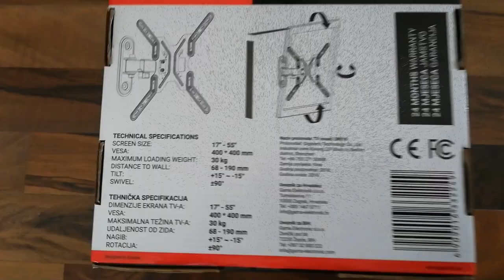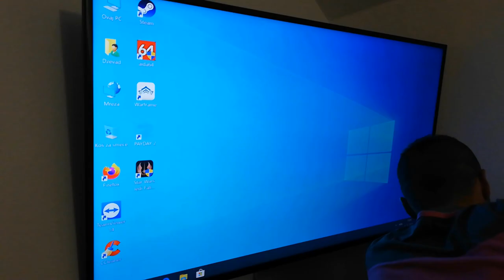How to Wall Mount a TV | Kako postaviti TV LCD na zid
How to Wall Mount a TV   Kako postaviti TV LCD na zid...How to Wall Mount Your TV...How to Mount a TV on Your Wall | A DIY Guide by HomeAdvisor...Wall mounted TVs also make it easier to achieve the optimal viewing distance and reduce the chance of eye or neck strain. You can attach the screen at a height to suit you. The main disadvantage with a wall-mounted TV is that it takes a little more effort to get things set up than with a TV stand.

How do you mount a TV to the wall?
SELECT A TV MOUNT. Standard TV mounts keep the television in a stationary position, flush against the wall. ...
CHOOSE A LOCATION AND VIEWING HEIGHT. ...
LOCATE STUDS. ...
MARK PILOT HOLES. ...
POSITION WALL MOUNT. ...
DRILL PILOT HOLES. ...
ATTACH MOUNT TO WALL. ...
ATTACH MOUNTING PLATE.

Decide where you want to position the TV. Viewing angles are often important for achieving the best picture quality, so consider your location carefully. Moving the TV after the fact is not only extra work, but it’ll also leave useless holes in your wall. If you have a fireplace, mounting your TV above it is a popular spot for mounting since it’s generally a focal point of the room.
Using a pencil, make light marks where you’ll drill the holes to attach it to the wall.
Attach the mounting bracket to the wall. Hold your mount to the wall and drill the mounting screws into the pilot holes you made in the previous step.
Attach the mounting plate to the TV.
First, remove the stand from the TV if you haven’t already done so.
Locate the mounting plate attachment holes on the back of the TV. These are sometimes covered with plastic or have screws already in them. If so, remove them.
Attach the plate to the back of the TV with the included hardware.
Mount your TV to the wall. This is the final step! Grab your partner again, as this can be tricky to do alone.
Lift the TV carefully—with your legs, not your back! We don’t want any injuries ruining the fun here.
Line the mounting arm or plate on the TV up with the bracket on the wall and connect them following the manufacturer’s instructions...This can vary from one mount to the next.How to Wall Mount a TV | Kako postaviti TV LCD na zid...

Are you someone just like me? A traveler? A gamer? Are you someone to be trusted, someone who loves technology, who wants friends all over the world. Let's be friends and support one another.

🔴My PC Specifications🔴
16GB DDR4 G.Skill TrdidentZ RGB CL 14 Dual Channel 3200 MHz